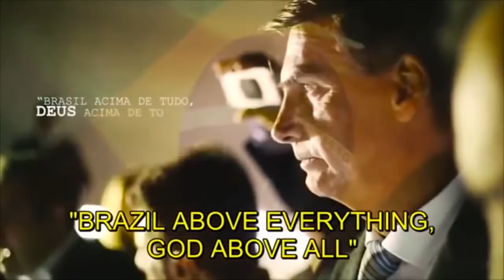A VERDADE SOBRE